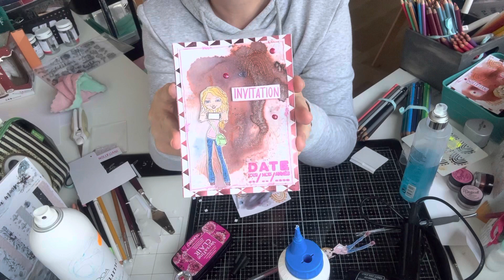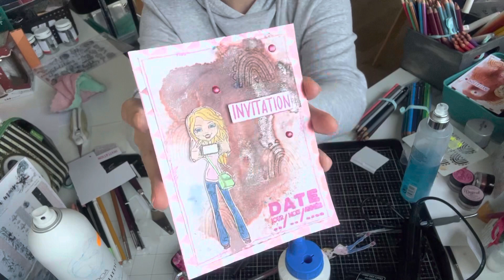Invitation anniversaire pour jeune fille